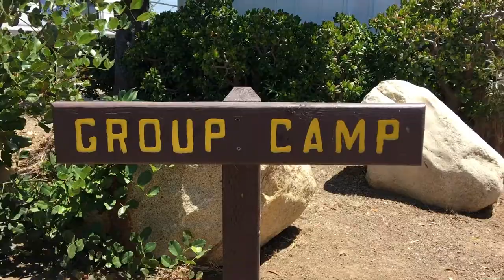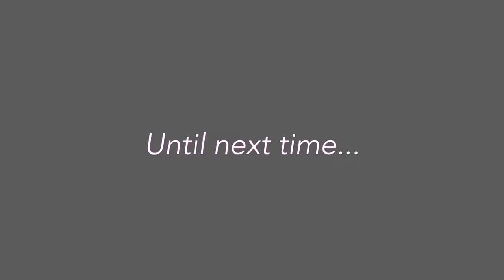Camping @ Lake Jennings